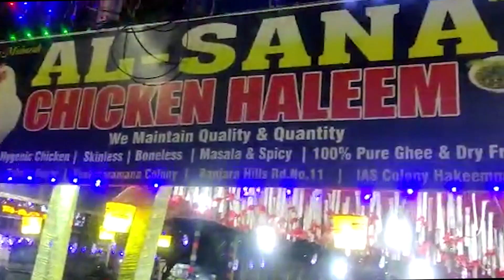Eid ul Fitr Namaz |Guttala Begumpet Eidgah Masjid e Alamgir|Eid Mubarak|Eid ul Fitr2023|AurDigarNews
Eid ul Fitr Namaz |Guttala Begumpet Eidgah Masjid e Alamgir |Eid Mubarak |Eid ul Fitr 2023 |Aur Digar News | Saiyarah News Tv